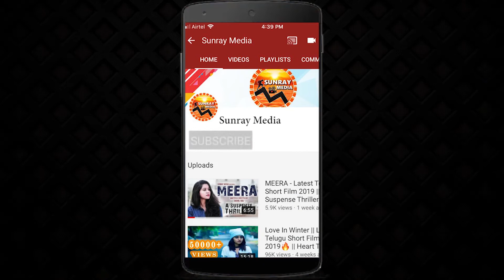సాయి ధరమ్ తేజ్ ఇంకా ICUలో ఉన్నాడు || Allu Aravind Shocking Reaction About SaiDharamTej Health || SM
Watch సాయి ధరమ్ తేజ్ ఇంకా ICUలో ఉన్నాడు || Allu Aravind Shocking Reaction About Sai Dharam Tej Health Condition || Sunray Media